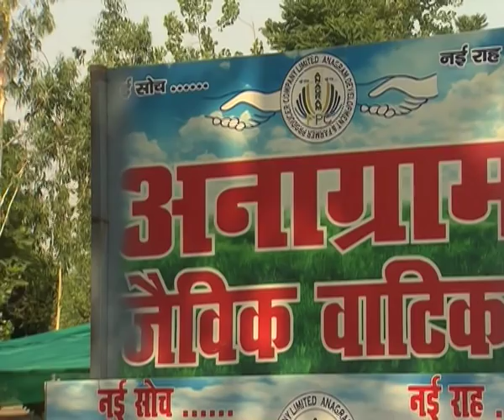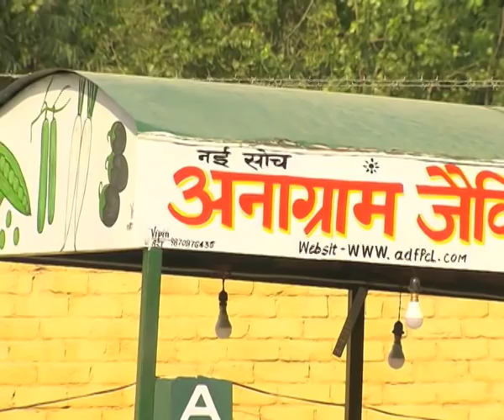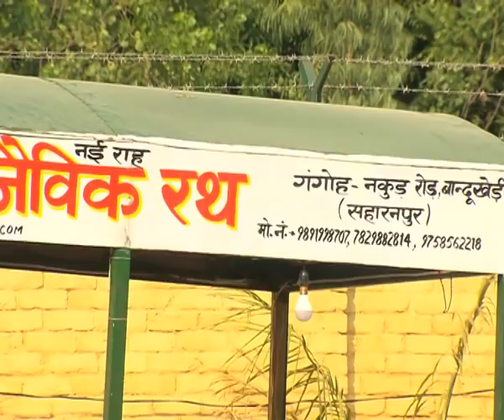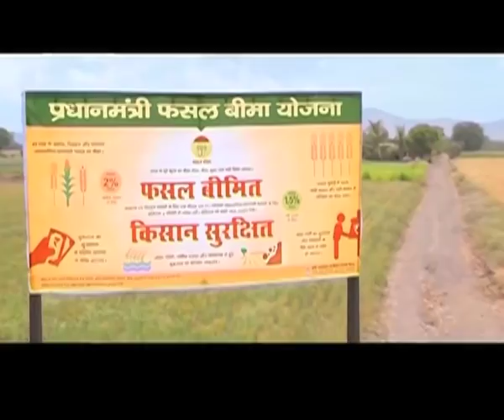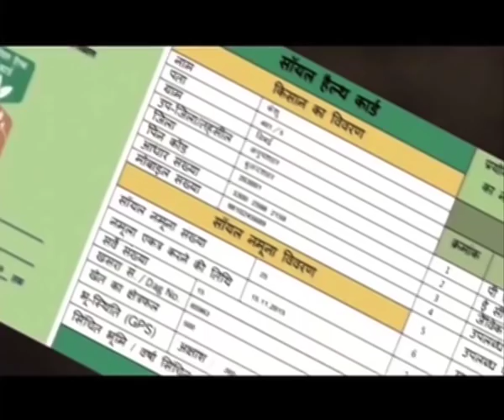Chaupal Charcha - Farmer Producer Organisations - Saharanpur Uttar Pradesh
चौपाल चर्चा